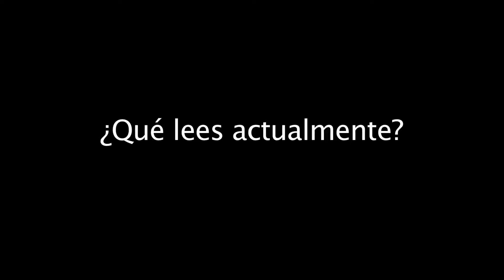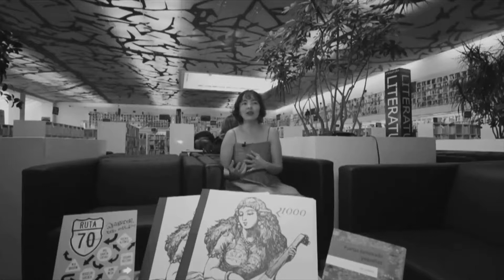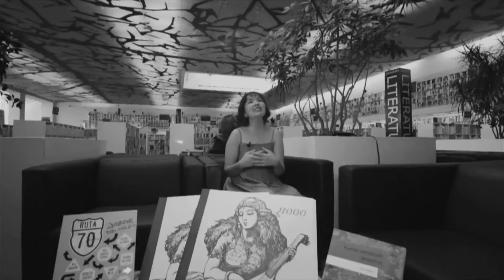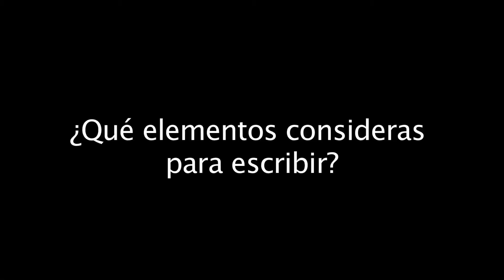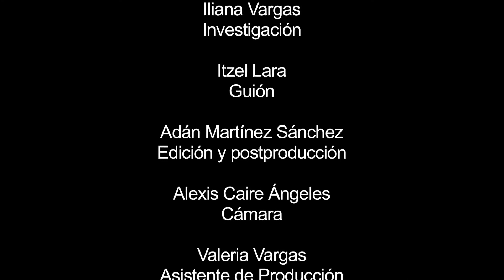Al pie de la letra 2da temporada: Ave Barrera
En la 2da temporada de esta serie, presentamos nuevamente un conversatorio con jóvenes autores de la literatura moderna mexicana, los cuales nos narran su paso como lectores a generadores de letras.